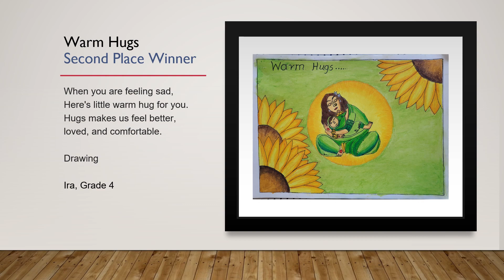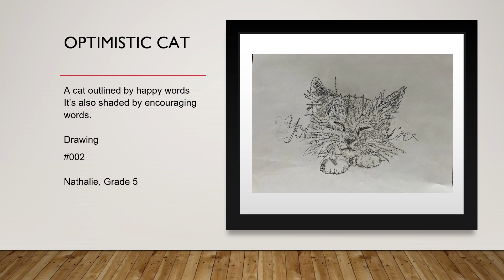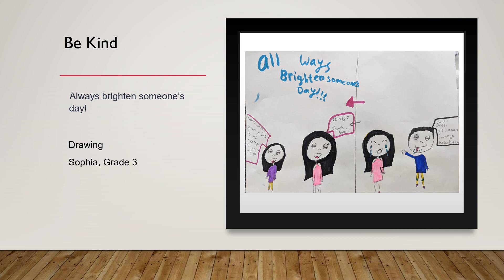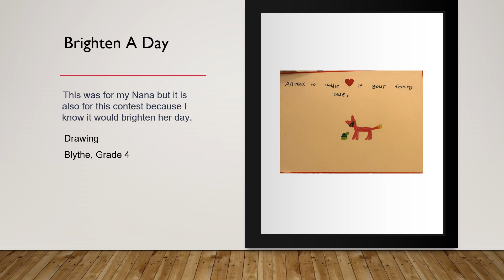Oakville Optimist Art Contest 2023 Grade 3 to 5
Video shows all of the artist's entries in this age group, starting with winners.